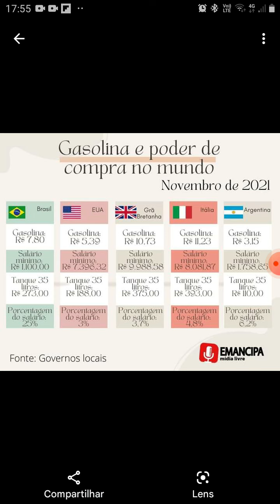combustível Realidade dos preços no mundo comparando com Brasil o salario minimo